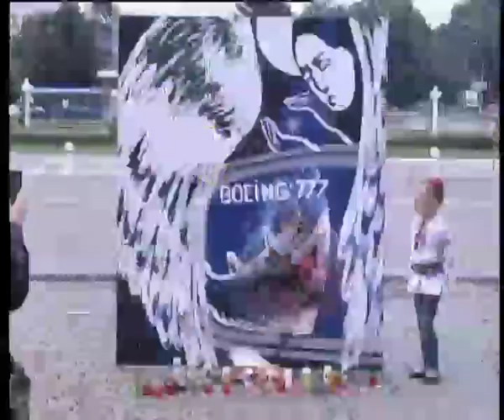Телеканал ВІТА новини 2014-07-25 Мистецтво проти насильства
Вінницькі митці та громадські активісти проти війни та кровопролиття. Свій заклик, у вигляді соціального ролика  вони поширюватимуть в мережі Інтернет. Автором кліпу є творча команда «МаДенарт»  під керівництвом Дениса Дитинюка, суперфіналіста шоу «Україна має талант» . Створити відео молодь спонукала загибель пасажирів Боїнга 777. Побачити ролик можна буде вже у суботу на 9й день після трагедії.